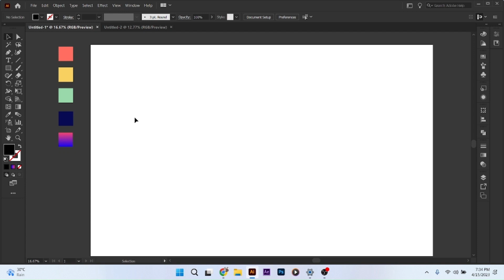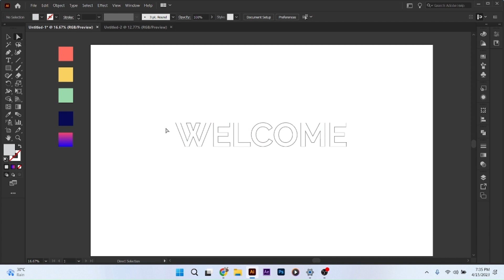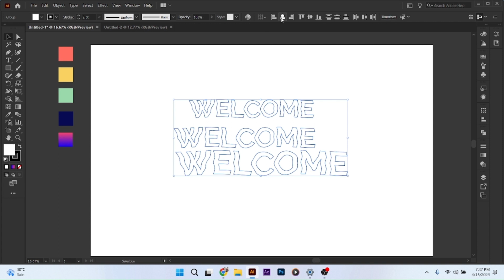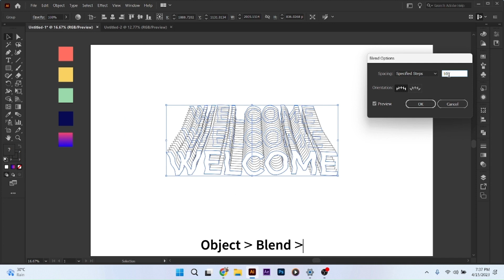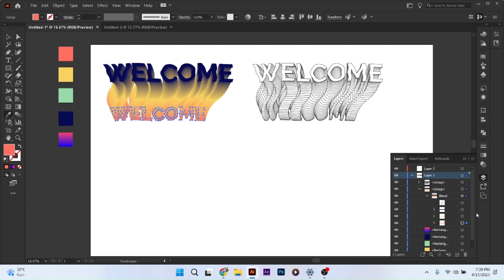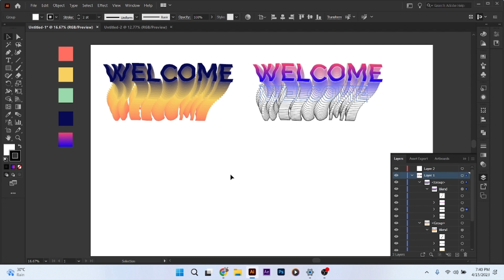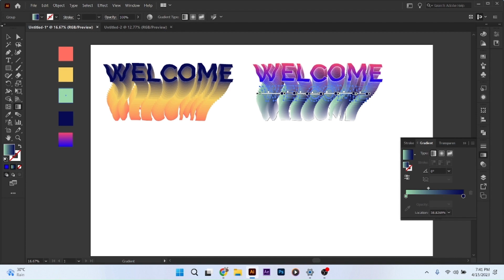How to Create 3D Blend Text Effect in Adobe illustrator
3D Blend Text Effect in Adobe Illustrator

In this tutorial, we'll guide you through the process of creating a stunning 3D blend text effect in Adobe Illustrator. This effect is perfect for adding depth and dimension to your typography, making it stand out and grab attention.